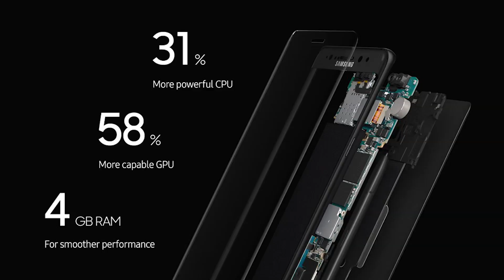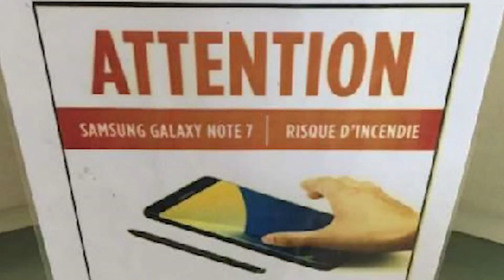|VLOG_046| - Ohnivý telefon Samsung Note 7 míří do pekel?! [CZ]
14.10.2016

♫MUSIC♫